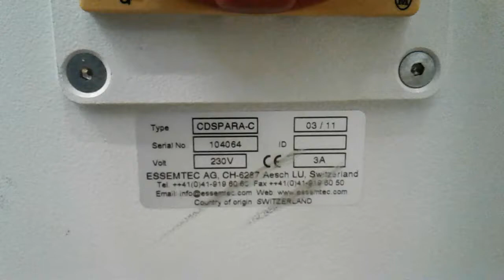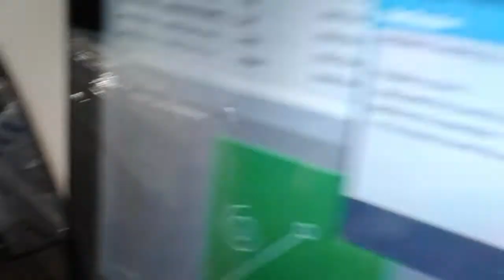Essemtec Scorpion CDS Para-C (Ref 39358)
Demo Program

Inline dispenser with SC-JET-DS32 Jet Valve
manual width adjustment
3 conveyor stages
PCB-width 50-400mm
Interface: SMEMA
possible dispensing modes: dot / line / curve / interpolated curves on multiple layers
transfer direction L-R